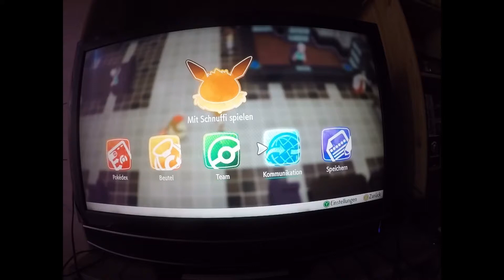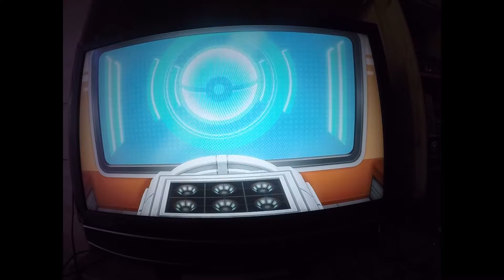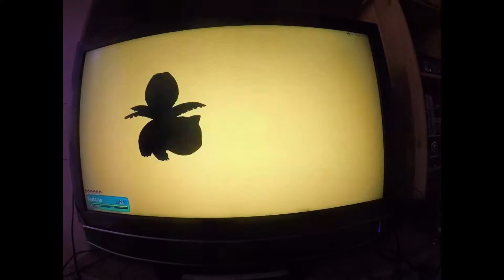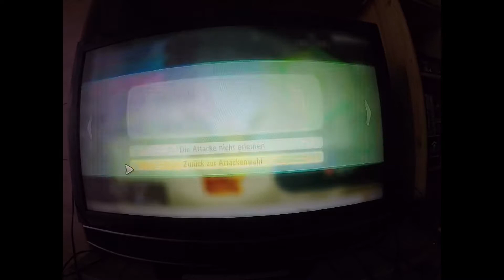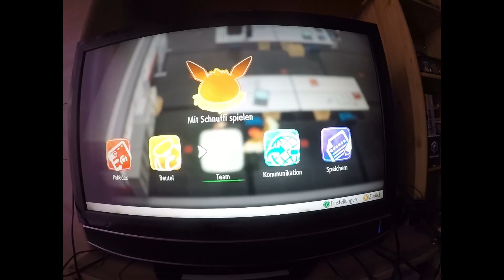Captain Kringel - Gaming - Pokemon Let's Go Evoli #8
Lavandia Turm bis zu Prismania City